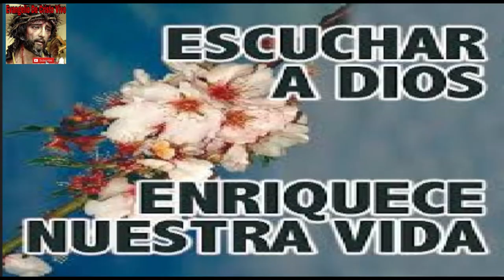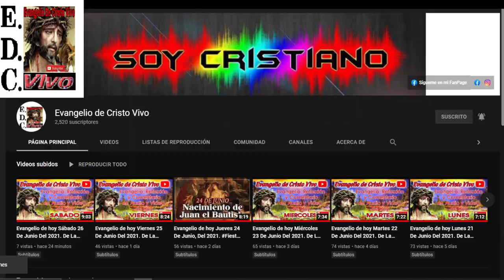Evangelio De hoy sabado 19 De noviembre Del #2022 De La 33ª semana Del